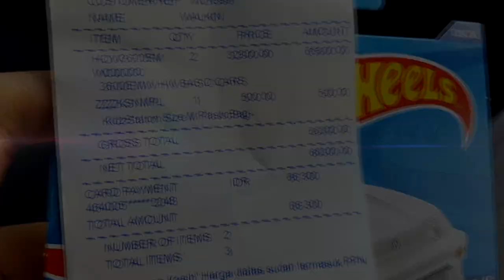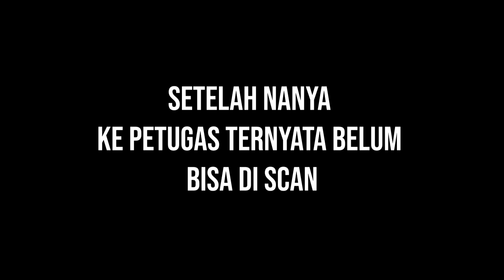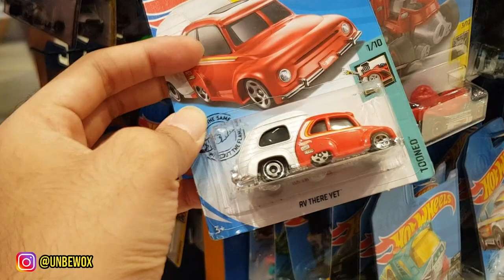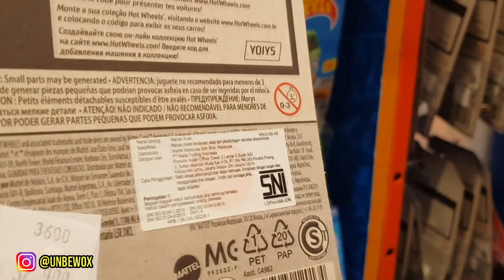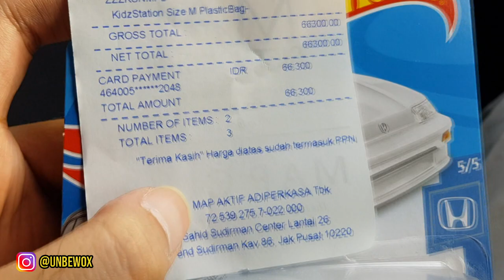HARGA HOTWHEELS CARS SUDAH RP 32.900 ?? - HUNTING HOTWHEELS HABIS PSBB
Halooo semuanya, kali ini gue lagi iseng2 hunting, ehh ternyata harga hotwheels udah naik gaes :((